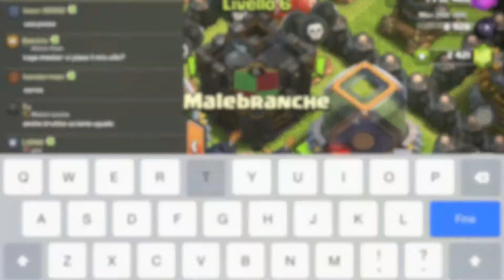Malebranche - Storia del clan by Yogh Sothot!!!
Storia del clan Malebranche di Clash of Clans realizzata da Yogh Sothot.